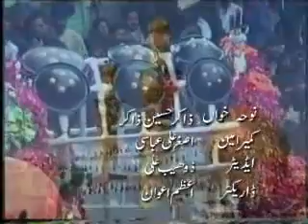Tedi Lash Ghulenda Han (Saraiki) Noha Zakir Hussain Zakir 2007